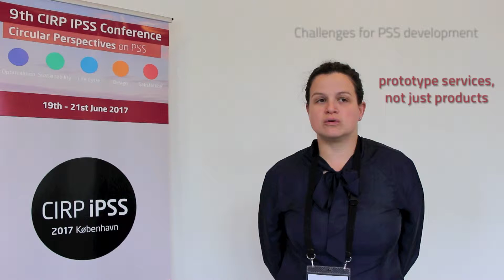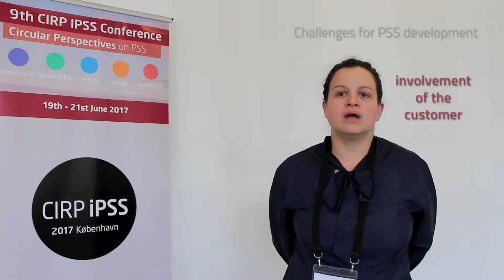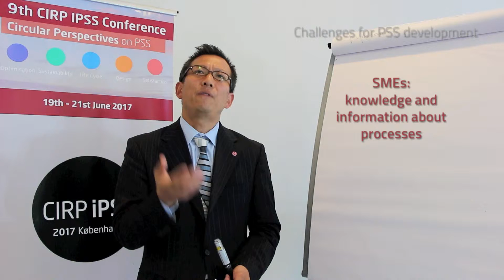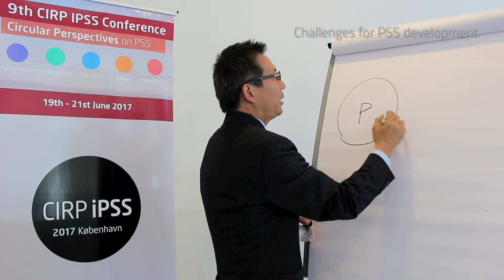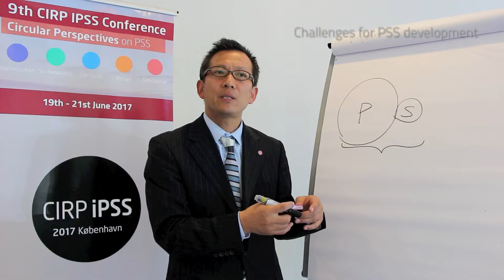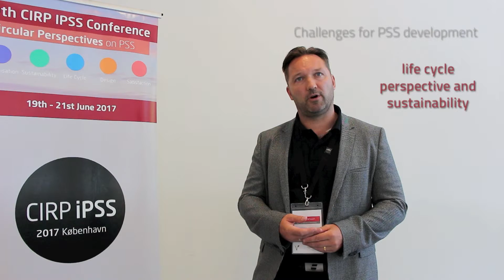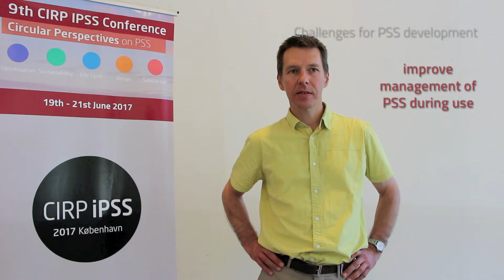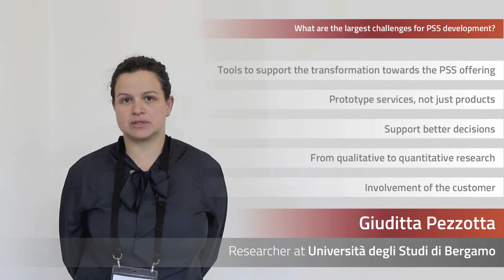What are the largest challenges for PSS development? - CIRP IPSS 2017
Field experts answer what they believe to be the main PSS development challenges.

The conference theme was "Circular Perspectives on PSS" and it took place between 19 and 21 of June in Copenhagen, Denmark.